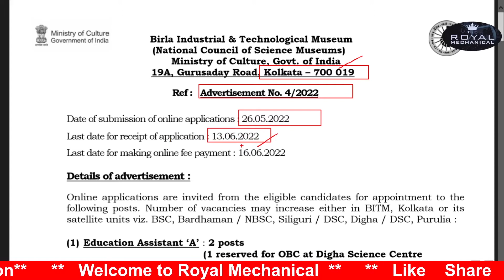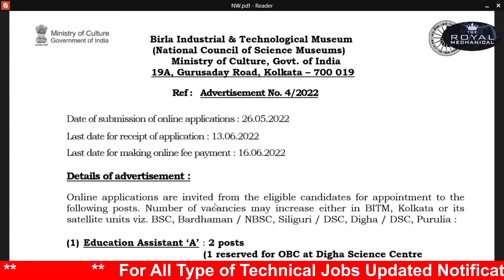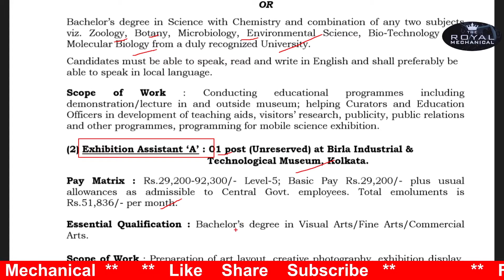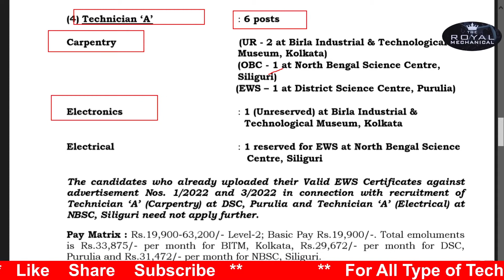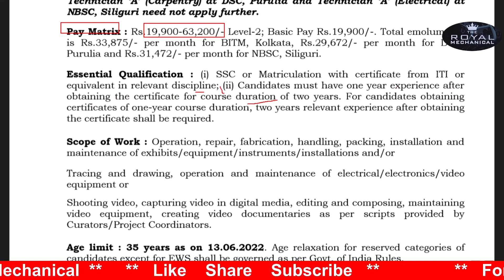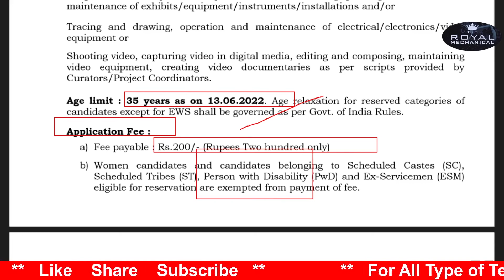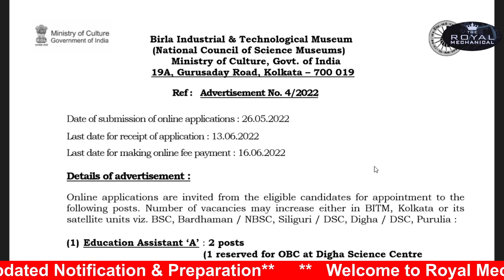BITM Recruitment 2022 // ITI, Diploma, Degree Jobs Vacancy 2022 // BITM Technician Vacancy 2022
Diploma Mechanical based jobs,
Engineers jobs
ITI jobs,
Mining Jobs,
Govt freshers jobs,
Metro Jobs,
IIT Jobs,
Ministry Jobs,
DRDO jobs,
Ordnance Factory Job for ITI,
Refinery Jobs,
ISRO jobs,
Railway jobs,
Railwaay ALP Jobs,
Railway Technician jobs,
IndianOil jobs

👉👉Important Tags 👇👇👇👇👇

BITM Vacancy 2022
BITM Recruitment 2022
BITM Fresher's Recruitment 2022
BITM Vacancy 2022
BITM ITI Permanent Job
ITI Government Job
BITM Vacancy 2022